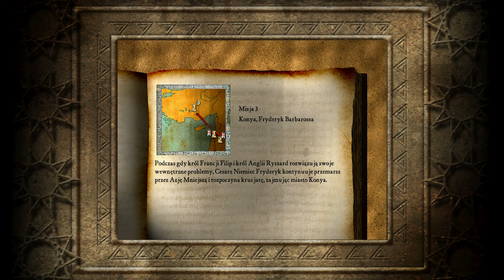Twierdza Krzyżowiec HD Kampania Historyczna Odc 3 Konya , Fryderyk Barbarossa